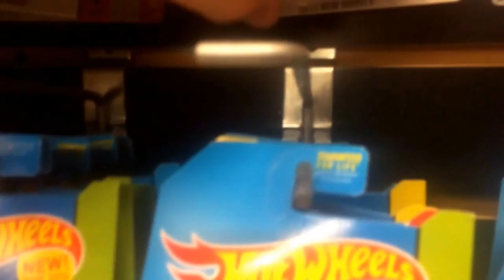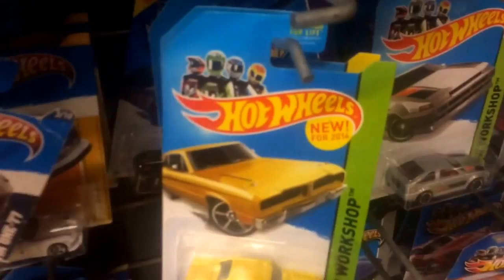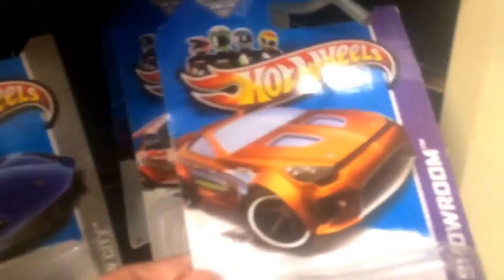Just some Kroger shopping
via YouTube Capture Im in wheeling west Virginia and the arez has the infamous store so I has to check it out. we went to 12 total and even venturing into ohio. .